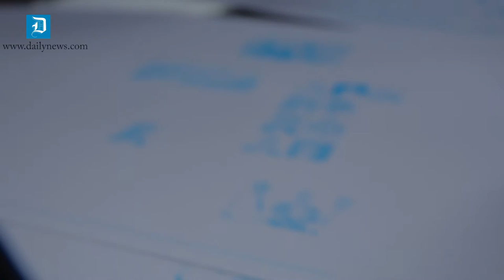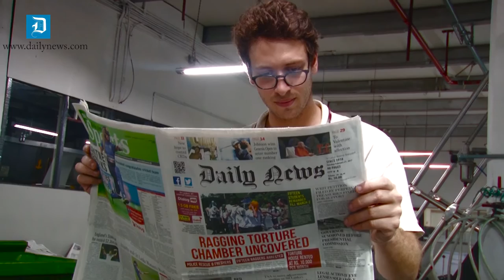Detour w/Sam Bresnick: Inside Lake House - Sri Lanka's oldest newspaper publisher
[Team: Anuja Priyabhanu | Chenaka Wickramarachchi | Tishan Wickramasinghe | Menaka M Kodithuwakku]

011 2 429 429/Ex:640 (New Media)

D.R.Wijewardene mawatha,
Colombo 10,
Sri Lanka.